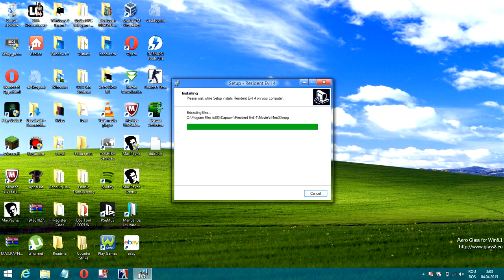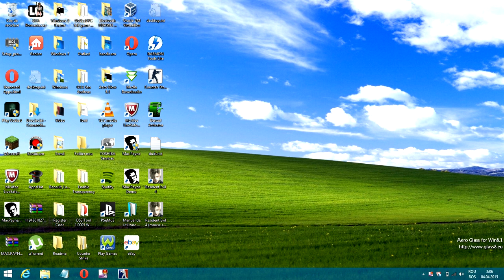Instalare la Resident Evil 4 (Șfârșit)